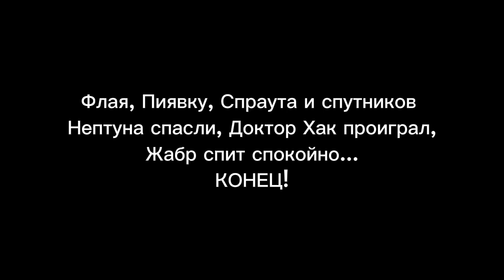— Гранатовая Яма - 21 серия (ФИНАЛ) (ЧИТ ОП)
— Пишите в комментариях свои мнения об сериале, и что вы узнали :3